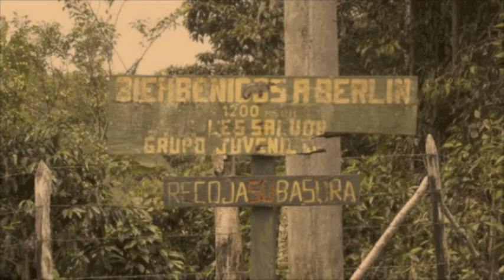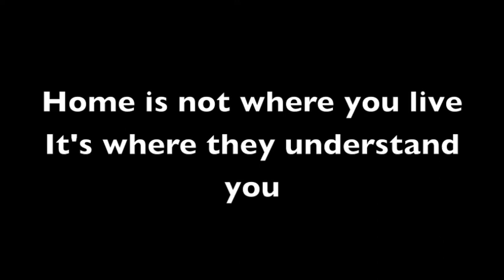"I'm Movin' Home" David Turner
Homesickness never truly goes away  Being away from where you grew up just gets easier as life goes on because your home just gets bigger and bigger...I wrote this song with that in mind